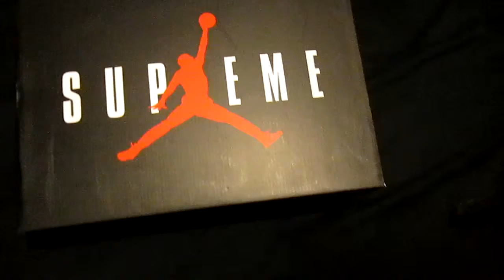Jordan Retro 5 'Supreme'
I Am Nathan, Also Known As Pulse, Co-Leader of Team Namixx! Weekly Content is Uploaded Every Monday, Wednesday and Friday!

Enjoy This Video? Check Out This One!

Members of Namixx!

Want More Pulse? Check Out Some More of My Videos! Full of Gaming and Comedy with Friends and Others!